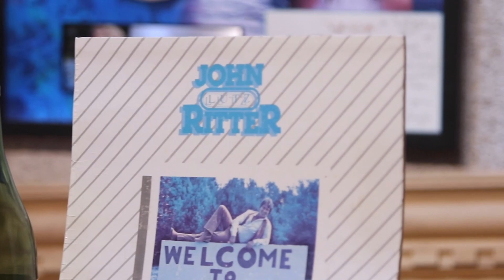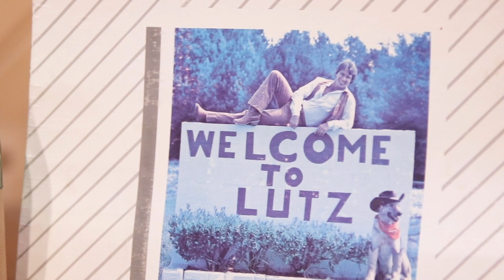John "Lutz" Ritter sings "Beautiful Downtown Lutz"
The song became a cult classic in the Lutz community and was performed in classrooms and all over the town. Ritter now runs a nationally syndicated country radio show from a St. Petersburg studio.